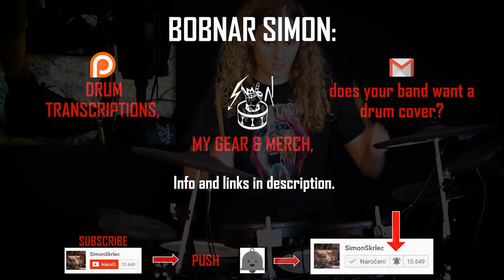Vulvathrone - Cum-Socket | DRUMS only (Grindcore/ brutal death metal)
Only drums video of song Cum-Socket (Album: Passion Of Perversity) from my band Vulvathrone. We are a Grindcore/Brutal death metal band from Slovenia. On 6th Dec we are releasing our 3rd full album Whoreification and we are looking for gigs all over Europe.

◄ WATCH my BLACK METAL drum covers

I'm Bobnar Simon, the drummer from Slovenia. I make drum covers & funny interpretations on drums. Currently, I'm the drummer of band Vulvathrone, session/live drummer of Mele. h (from 2016 on) and I also play as one man band with funny stand up drum shows :)

66Samus, Alex Rudinger, Alexander P, Anthony Barone, Aquiles Priester, Avery Drummer Molek, A-Yeon, Brooke C, Cobus, Cooper Drummer, David Diepold, Delta Empire, Drummers from Hell,